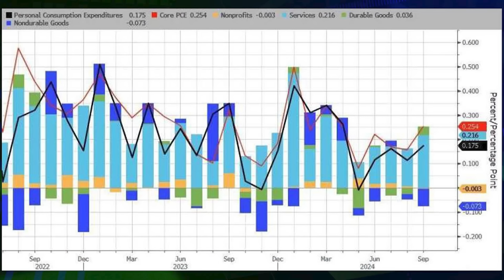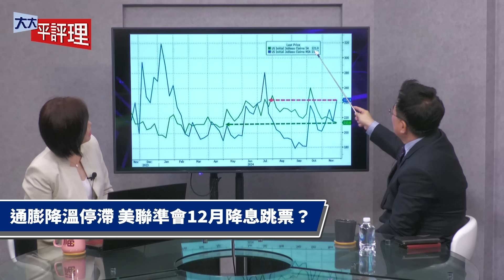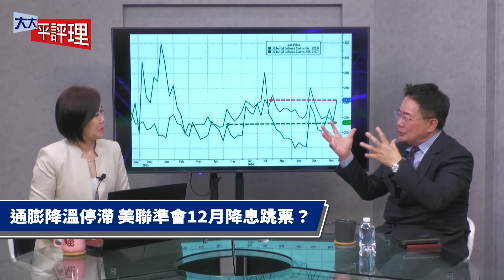通膨降溫停滯 美聯準會12月降息跳票？【大大平評理精華•蔡正元】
成為這個頻道的會員並獲得獎勵：賴岳琳

特別感謝『52新聞沒有你不行』會員：Y美
成為這個頻道的會員並獲得獎勵：賴岳簽